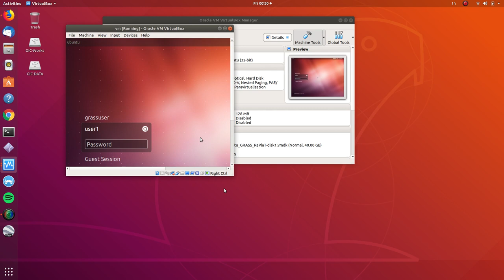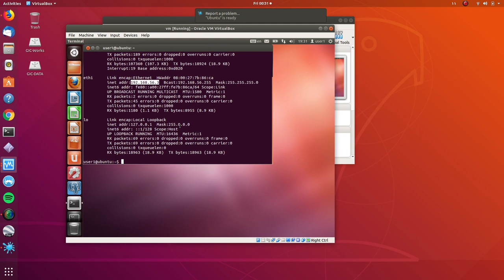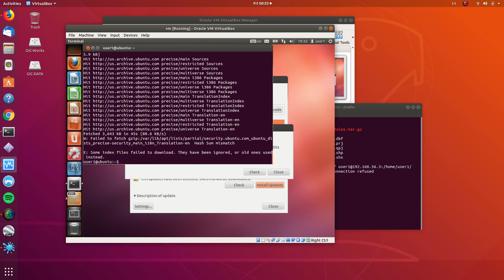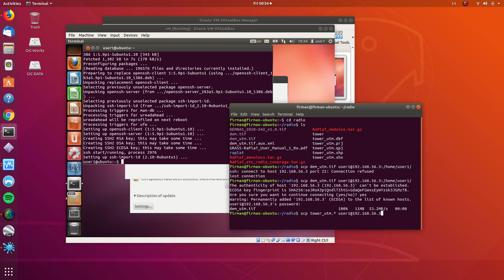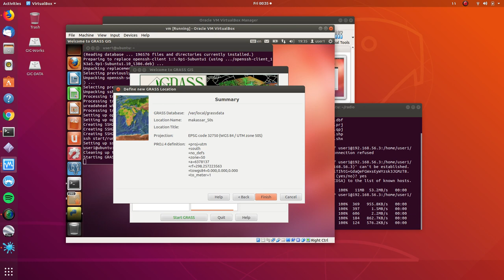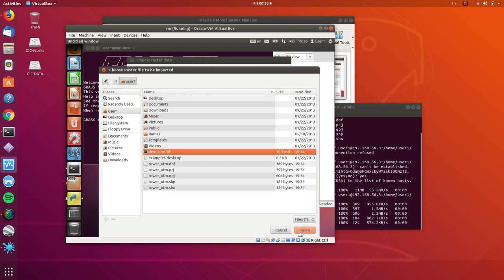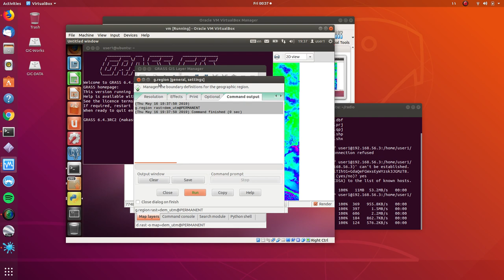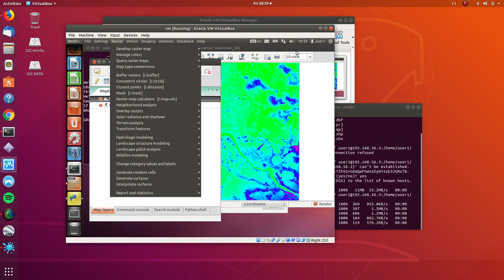Radio Coverage Simulation using r.radcov - Part 1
How to calculate radio coverage using GRASS-RaPlaT